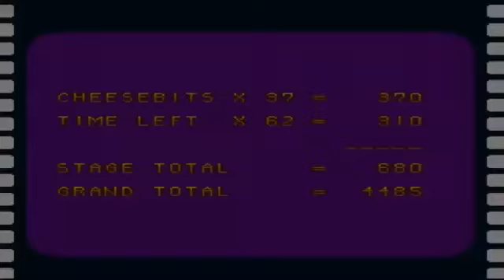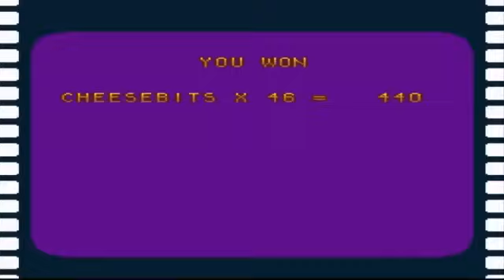Tom and Jerry SNES LongPlay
tom and jerry episode
tom and jerry 3D
tom and jerry 3D video
tom and jerry hd
tom and jerry hd video
tom and jerry kids show
Tom and Jerry Kids Show Season 1 - "Bat Mouse"
Tom and Jerry Kids Show Season 2 - "Bat Mouse"
Tom and Jerry Kids Show Season 3 - "Bat Mouse"
Tom and Jerry 3D - Movie Game - Full episodes 2013 - Best of Tom And Jerry
netherlands portugese china english
Tom and Jerry is a series of theatrical animated cartoon films created by William Hanna and Joseph Barbera for Metro-Goldwyn-Mayer, centering on a rivalry between a cat (Tom) and a mouse (Jerry) whose chases include slapstick comedy. Hanna and Barbera ultimately wrote, produced, and directed 114 Tom and Jerry shorts at the MGM cartoon studio in Hollywood from 1940 to 1957. The original series is notable for having won seven Academy Awards, tying with Walt Disney's Silly Symphonies as the theatrical animated series with the most Oscars. A longtime television staple, Tom and Jerry has a worldwide audience and has been recognized as one of the most famous and longest-lived rivalries in American cinema.
MGM released an additional 13 entries in 1961 produced by Rembrandt Films led by Gene Deitch in central Europe. Chuck Jones' Sib-Tower 12 Productions produced another 34 entries between 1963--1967, creating a total of 161 theatrical entries.
Tom and Jerry resurfaced in made-for-television series produced by Hanna-Barbera Productions and Filmation Studios starting in the 1970s. The feature-length film Tom and Jerry: The Movie was released in 1992, and was followed by their first made-for-television short Tom and Jerry: The Mansion Cat for Boomerang. The most recent Tom and Jerry theatrical short, The Karate Guard, (2005) was written and co-directed by Barbera.Time Warner (via its Turner Entertainment division) currently owns the rights to Tom and Jerry: Warner Bros. handles distribution. Since the merger, Turner has produced Tom and Jerry Tales for The CW's Saturday morning "The CW4Kids" lineup, and several Tom and Jerry direct-to-video films in collaboration with Warner Bros. Animation.
Entertainment is a form of activity that holds the attention and interest of an audience, or gives pleasure and delight. It can be an idea or a task, but is more likely to be one of the activities or events that have developed over thousands of years specifically for the purpose of keeping an audience's attention.[
Some activities that once were considered entertaining, particularly public punishments, have been removed from the public arena. Others, such as fencing or archery, once necessary skills for some, have become serious sports and even professions for the participants, at the same time developing into entertainment with wider appeal for bigger audiences. In the same way, other necessary skills, such as cooking, have developed into performances among professionals, staged as global competitions and then broadcast for entertainment. What is entertainment for one group or individual may be regarded as work by another.
The familiar forms of entertainment have the capacity to cross over different media and have demonstrated a seemingly unlimited potential for creative remix. This has ensured the continuity and longevity of many themes, images, and structures.